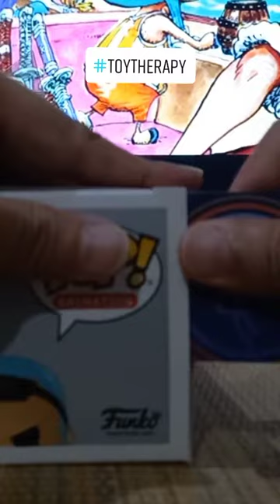Unboxing | Franky | One Piece | Funko Pop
Supeeeeeerrr Franky!